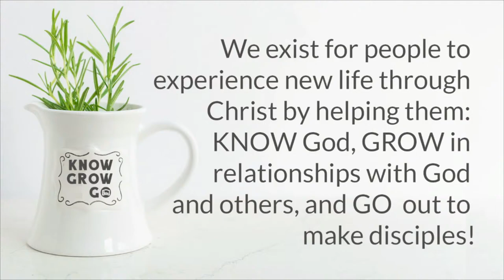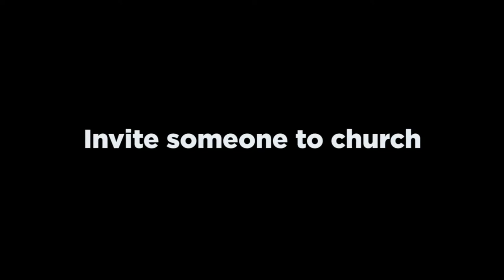The Approachable God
Crowds gathered to welcome Jesus into Jerusalem just a week before He was crucified in that same city. In this passage from John 12, we see Jesus as the approachable star, the approachable king, and ultimately our approachable Savior.